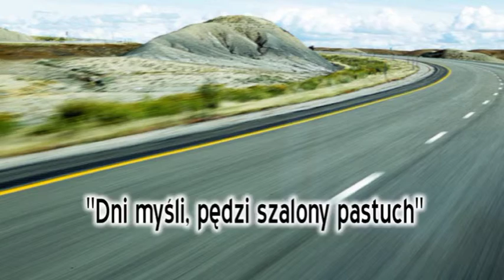Dni myśli, pędzi szalony pastuch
Słowa: Małgorzata L. Sobolewska Muzyka: Józef Kaniowski Wykonanie: Beata Krzaczkowska